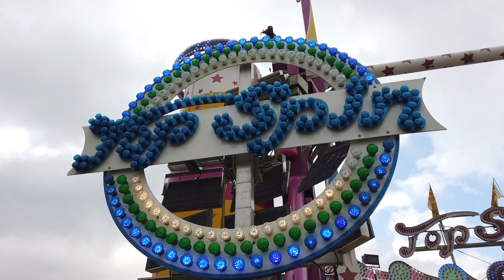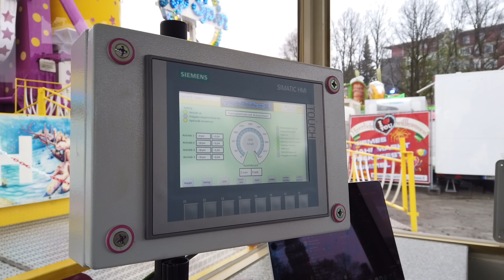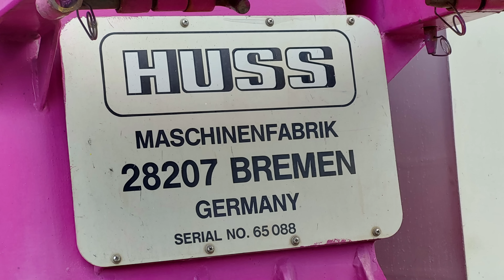Reportage - Einweihung von TOP SPIN FRESH von Decker - Schaak auf der Remscheider Kirmes 2023